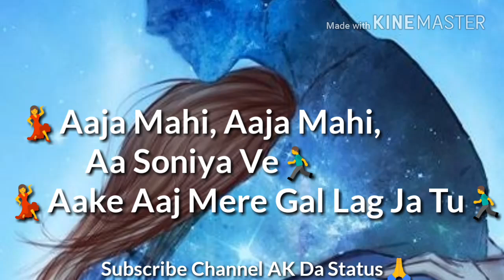Udati Patang Meri Bas Tere Manjhe Se Mahi Aaja Status For Whatsapp Status 30 /Happy Makarsakranti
ALL LRIYCS THIS SONG👉 👉

Ho aaja mahi, aaja mahi aa soneya veAake aaj mera gal lag jaa tuAaja mahi, aaja mahi, aa soneyaAake aaja gal lag jaa tuTu hi jind meri, tu hi meri taqdeer veBan geya Ranjha aur tu hi meri Heer veKaise bataaun tujhe, kitna hai pyar veRab dikhta hai tujhme o mere yaar ve, haye..Aaja mahi, aaja mahi aa soneya veAake.. ho aaja gal lag jaa..Aaja mahi, aaja mahi aa soneyaAake aaja gal lag jaa tu…o ho.. haayeo.. hey…Udti patang meri bas tere maanjhe seMere jaisa pyaar na hogaKabhi kisi Raanjhe seHeer se bhi sohni hai tuKeemti hai heeron siPyaar ki hai chaahat teriIshq ke faqeeron ki.. haaye..Aaja mahi, aaja mahi aa soneya veAake.. aaja mere gal lag jaaAaja mahi, aaja mahi aa soneyaAake aaja gal lag jaa tu..O ho.. ay hey..O ho.. ay hey..Aaja maahi aaja aa..Aaja maahi.. aaja..Aaaja…Ho aaja mahi, aaja mahi aa soneya veAake.. Ho aaja gal lag jaa tuAaja mahi, aaja mahi aa soneya..Aaja aake gal lag jaa tu..Aaja..